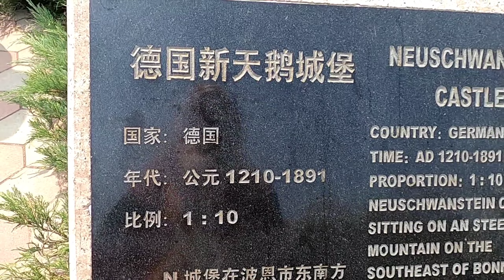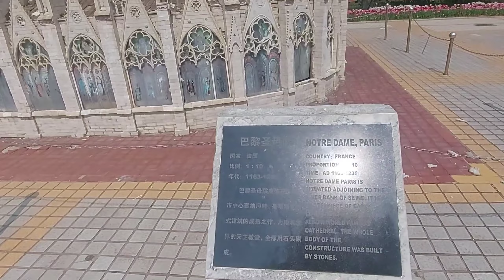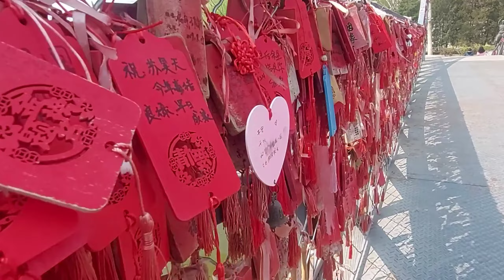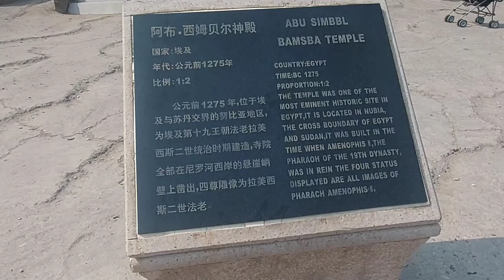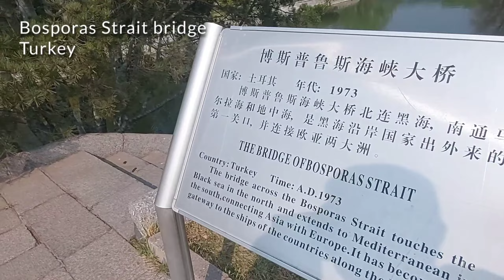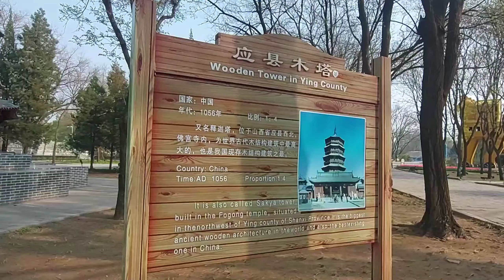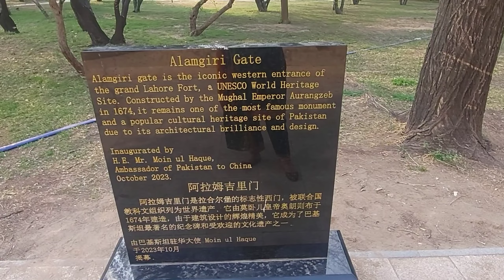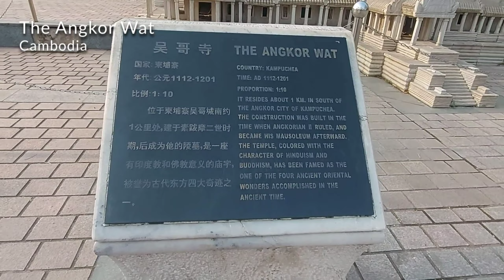EID IN CHINA DAY 2 | World tour | Must visit places in Beijing | World Park Beijing | Parishey Noor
Hello guys
In this video we are gonna go on world tour .let's explore the world together

I really do my best to make Vlogs for you all so please show some love and support